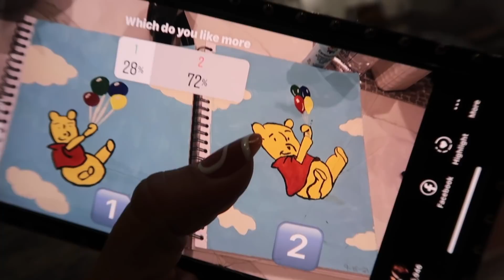ALI'S BED IS FINALLY HERE ..../ FIVE BELOW UNBOXING / SURPRISE !!! |VLOG#1140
ALI'S BED IS FINALLY HERE ./ FIVE BELOW UNBOXING / SURPRISE !!